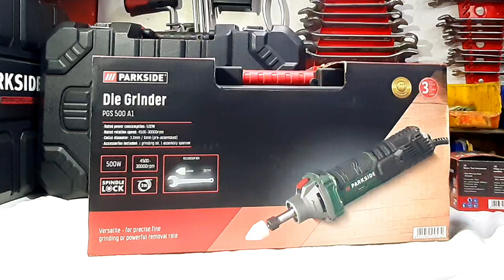Parkside PGS 500 A1 čeona brusilica / Die Grinder PGS 500 A1#parkside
Parkside DIE GRINDER PGS 500 A1
500w
Price around 25 euros